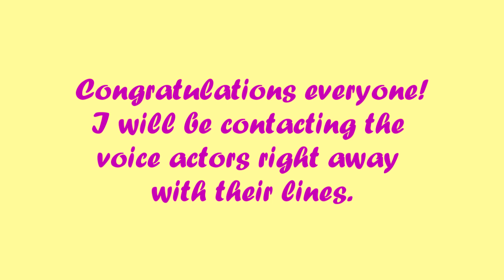Children of Harmony Art/VA Contest Results